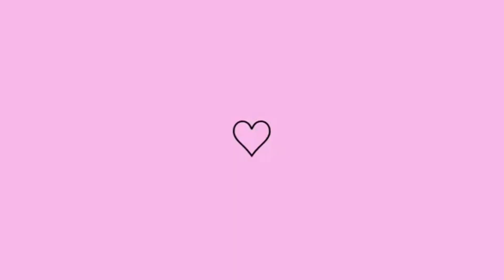VLOG - COMPREI UMA PENTEADEIRA | ORGANIZANDO E DECORANDO A PENTEADEIRA NOVA | Bia Oliveira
Vídeo muito especial no canal, finalmente comprei minha penteadeira para guardar todos os meus produtinhos de make. Aproveitei e gravei para vocês em formato de vlog todo esse processo🙂

Mostrei a montagem, organização e decoração da minha nova penteadeira 😍

Me sigam também no Instagram - bia.oliveirahi

Escrivaninha 2 gavetas Lindóia - Branco
Link Mercado livre  vendedor -

Clique no link abaixo para comprar com desconto e receber cashback. Meliuz